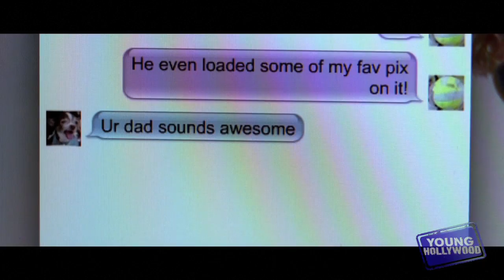David Schwimmer Helms Intense Film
David Schwimmer has been able to seamlessly move from the front of the camera to behind - then back again - and he's returned to the director's chair with a powerful new feature 'Trust.' With a powerhouse cast including Clive Owen and Catherine Keener, David explains why it's a story worth telling and how it can resonate to today's modern family. Hosted by Amanda Champagne.